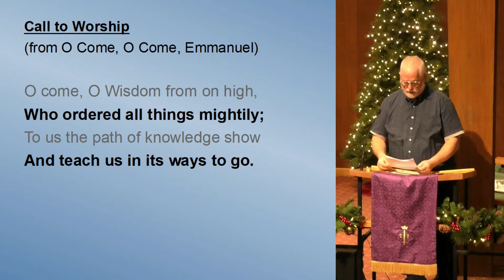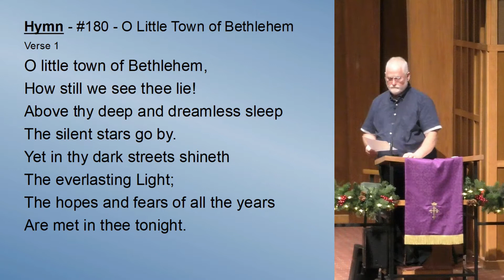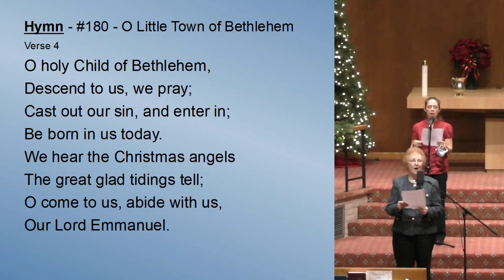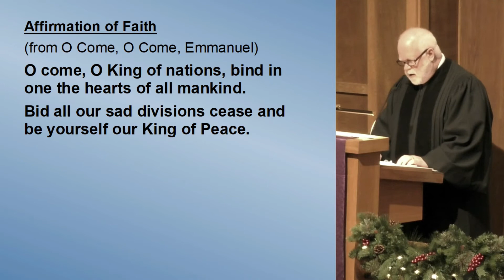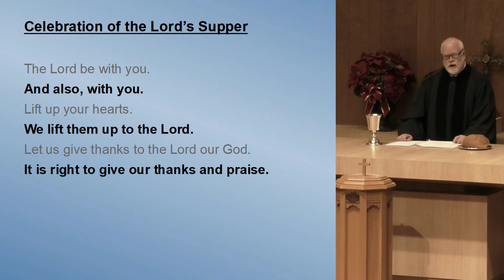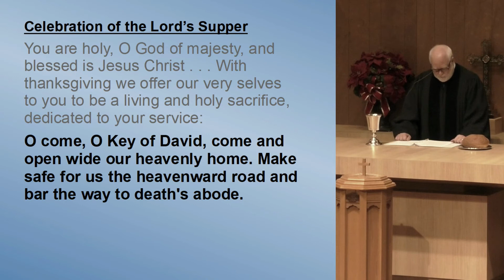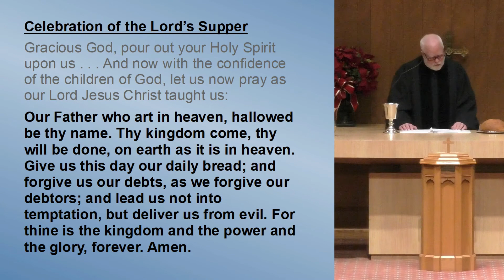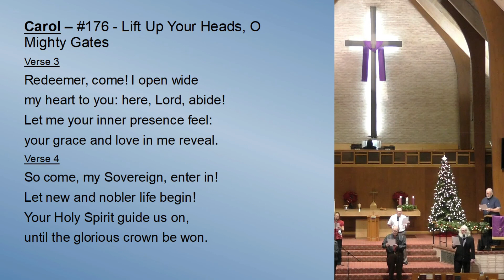HPC Worship - December 6th, 2020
“How Beautiful Are the Feet of Them”; G. F. Handel, arr. Lani Smith;
Lorenz Publishing Com., a division of The Lorenz Corporation;

“O Little Town of Bethlehem”; Phillips Brooks, Lewis H. Redner; Public
Domain

“O Come, O Come, Emmanuel/Emmanuel”; Latin Hymn, arr. Bruce Greer, Bob
McGee; John T. Benson Publishing Co. (Benson Publishing Group), C.A.
Music; CCLI #1786152, #20307272

“Lift Up Your Heads, O Mighty Gates”; George Wensel, Thomas Williams;
Public Domain

“Toccata on ‘Veni Emmanuel’”; 13th Century Plainsong, arr. James Denton;